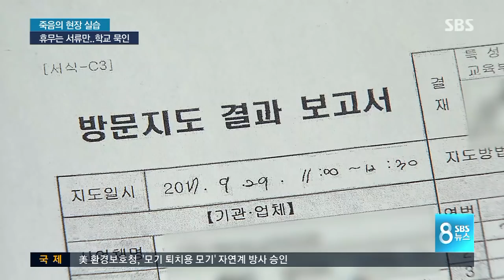슬퍼할 겨를도 없이…여전한 휴일 근무 시름하는 고교생 / SBS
이민호 군의 학교 친구들은 참사의 충격이 가시지 않은 그제(25일) 토요일에도 휴일 근무를 해야 했습니다. 실습생의 휴일 근무는 위법이지만 현장에서는 지켜지지 않고 학교도 묵인해왔습니다.

김종원 기자가 보도합니다.